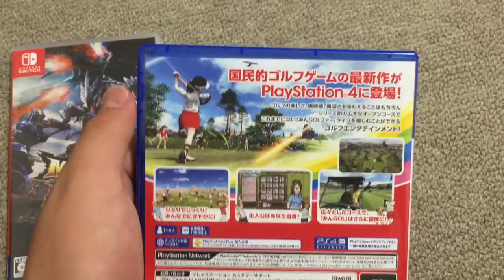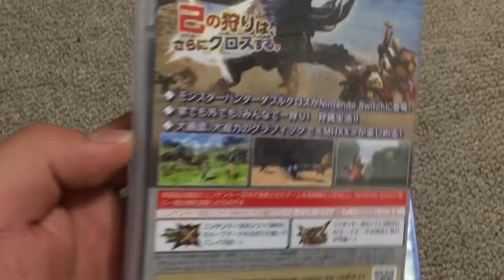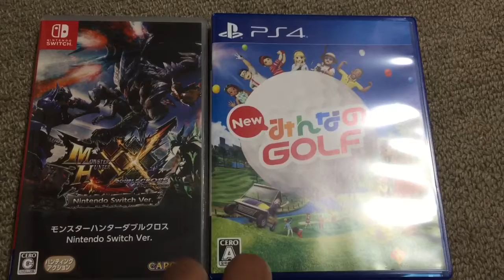Newみんゴル モンハンXXswitchEdition買いました